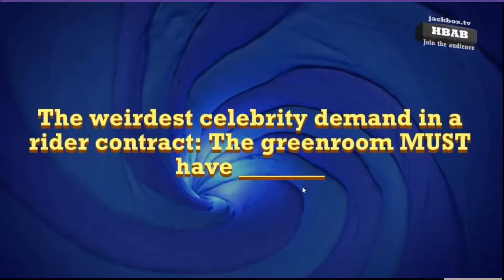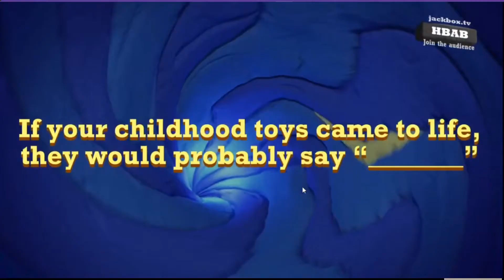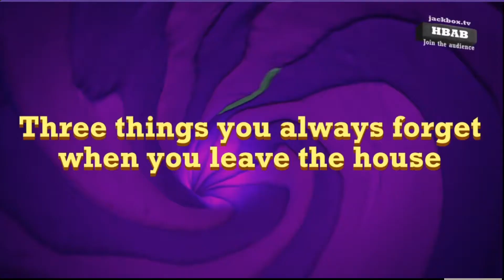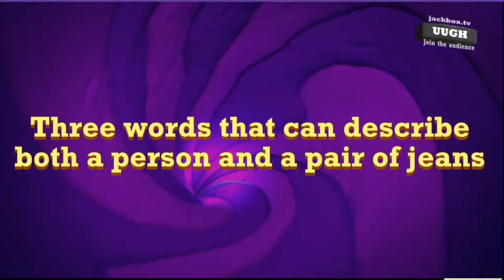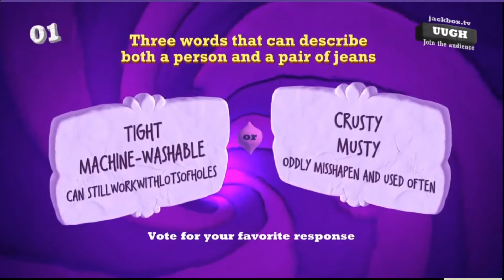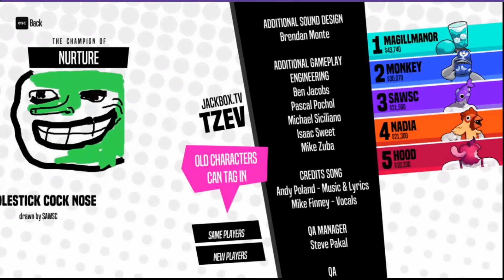The best game ever created!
Associates in this war crime:

i think i missed one person

follow me on:
If you want to be part of the action live, make sure to sub, like, and turn on notifications for when I upload or go live next